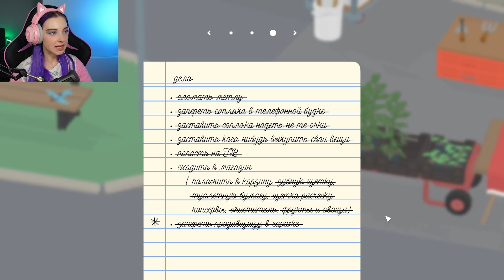ГУСЬ - ИЗВРАЩЕНЕЦ. УКРАЛ НИЖНЕЕ БЕЛЬЕ ► Untitled Goose Game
►►►►► РЕКОМЕНДУЮ ПОСМОТРЕТЬ ►►►►►